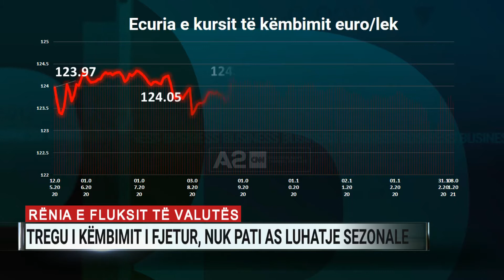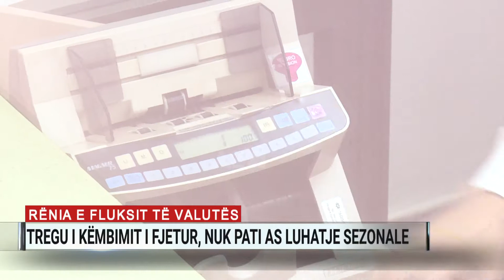Rënia e fluksit të valutës, tregu i këmbimit i fjetur, nuk pati as luhatje sezonale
Tregu i këmbimit valutor nuk ka njohur luhatje të forta pas daljes së ekonomisë nga karantina, duke mos u ndikuar as nga efektet sezonale të turizmit dhe kthimit të emigrantëve për festa. Sipas kursit zyrtar të Bankës së Shqipërisë, euro këmbehet sot për 123.6 lekë, thuajse në të njëjtin nivel që mban prej muajit maj.